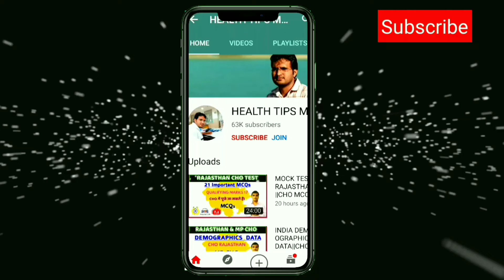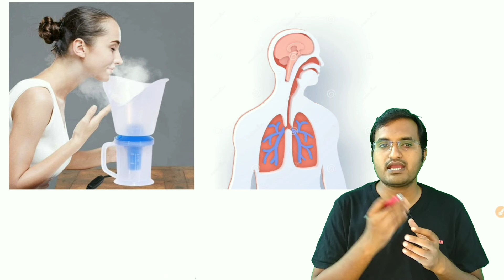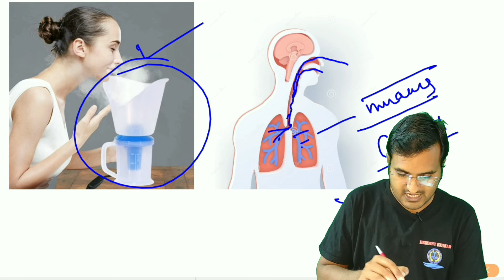steam inhalation at home corona|| भाप कैसे लें घर पर || जमे हुए कफ को कैसे बाहर निकाले|| steam covid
NORCET_AIIMS_MCQ
also important NEET PG
important for nursing officer and  all combine AIIMS exam of nursing officer 2020
BSc nursing, GNM, BMS, BHMS, BPT and also important other Medical and paramedical exam
यह काफी महत्वपूर्ण टेस्ट है इसमें पुराने एग्जाम में पूछे गए प्रश्न है
It is important for all competitive exam like community health officer, nursing officer recruitment and other paramedical recruitment.

Image base QUESTION 500+
भाप कैसे लेते हैं,भाप लेने के क्या फायदे हैं,कोरोना में जमे कफ को कैसे बाहर निकाले, कोरोना से बचने के लिए कितने बार भाप लें, ऑक्सीजन लेवल कम है तो भाप लेने से कैसे बढ़ जाता है